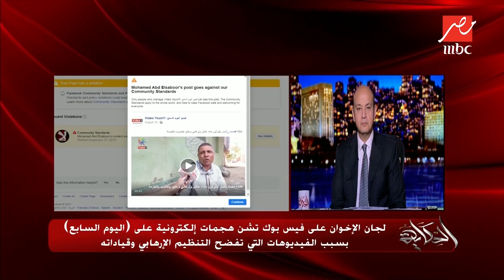خالد صلاح يكشف تفاصيل الهجوم الإلكتروني الذي شنته لجان الإخوان على موقع "اليوم السابع"